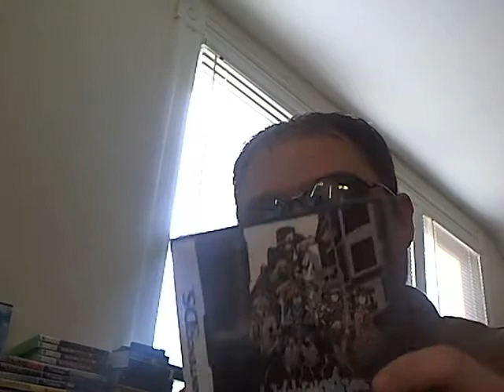Corporate Butt Rock Reviews: Linkin Park - Burn It Down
AND I BELIEVED WHEN YOU TOLD THAT LIE